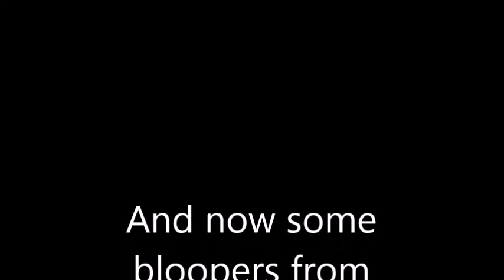Behind the Scenes + A Photo Shoot (feat. Rarity)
Here is the behind the scenes of the skit Rarity and I made!

~Kogami